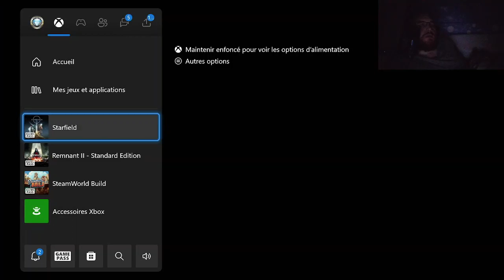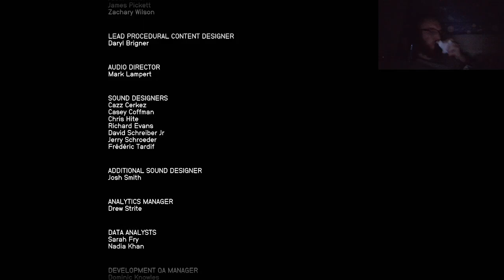Starfield Difficulté Très Difficile #104